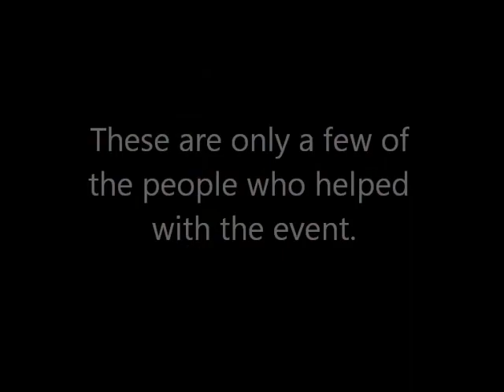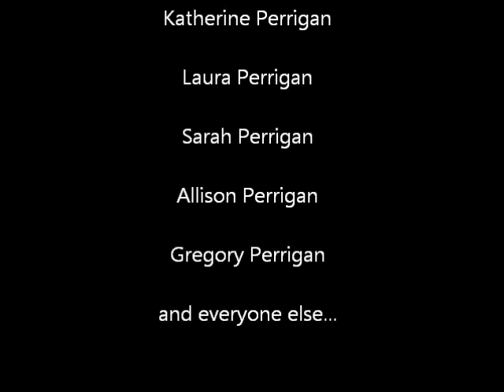2013 Halloween Outreach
This was our 3rd year that the Victory Road E-Free Church in Norfolk, NE and our family had the Halloween outreach at out house.
We used the Dare2Share GOSPEL acronym:
God created us to be with Him.
Our sins separate us from God.
Sins cannot be removed by good deeds.
Paying the price for sin Jesus died and rose again.
Everyone who trusts in Him alone has eternal life.
Life with Jesus starts now and lasts forever.